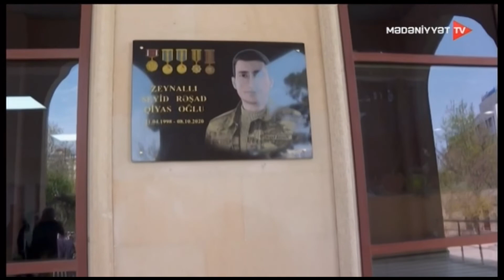Şəhid Rəşad Zeynallının doğum günü qeyd olundu